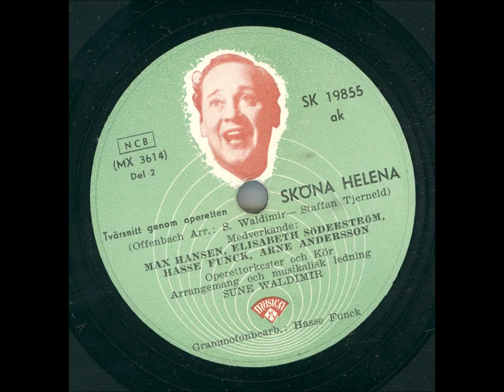Max Hansen Elisabeth Söderström Hasse Funk Arne Andersson - Sköna Helena Del 2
Inspelningsår: 27 Oktober 1952
Längd: 5:14